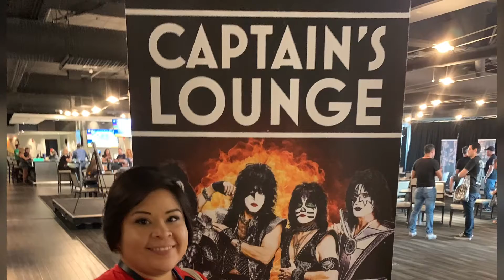Kiss in San Antonio Texas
Detroit Rock City.jpg
Single by Kiss
from the album Destroyer
B-side
"Beth"
Released
July 28, 1976
Format
7"
Recorded
Record Plant Studios,
New York City: 1976
Genre
Hard rock[1]
Length
5:17 (album version)
2:58 (single version)
3:35 (Double Platinum version)
Label
Casablanca
Songwriter(s)
Paul Stanley, Bob Ezrin
Producer(s)
Bob Ezrin